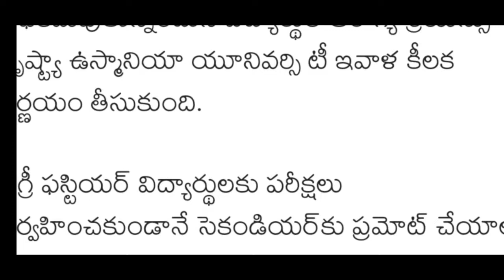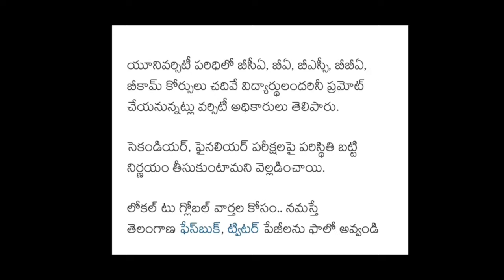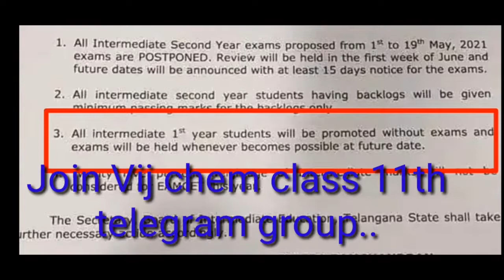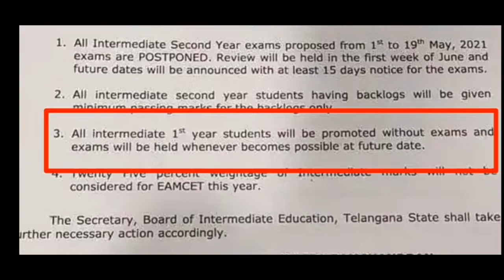INTER PASSED/PROMOTED/POSTPONED తేడా ఎ౦దీ? DGREE STUDENTS పరిస్థితి?GOOD NEWS🥰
INTER PASSED/PROMOTED/POSTPONED
లో తేడా ఎ౦దీ?
DEGREE STUDENTS
పరిస్థితి? GOOD NEWS🥰

TS EAMCET 2021  don't APPLY

inter+IIT/NEET Crash course

Download APinterRevisedSyllabus2021 from here

స్కూల్స్, కాలేజీలు REOPEN పై సీఎం కేసీఆర్ సమీక్ష .. Ts School Exams.. Ts Schools, Colleges Reopen Date 2021 Ts Exams Reopening Date | Ts Schools, Colleges Reopen Date 2020| Ts Colleges Reopening Date | Ts Schools,Colleges Reopening Date| Ts Inter Exams 2021#TsInterExams​ TsSchoolsReopen​ TsInterCollegesReopen TsCollegesReopen​ TsExams​ ts schools reopening date 2021, ts schools reopen date 2021, ts colleges reopening date 2021, ts hostels reopen date 20201, telangana, cm kcr, ts, telangana news, telangana school reopening date 2021

schools reopening in Telangana Telangana schools reopening date 2021 Telangana schools reopen Telangana schools reopening date 2021 Telangana schools opening dates

InterEXAMshedule
10thclassEXAMSdates
InterPracticals
InterDeletedSyllabus
IPE2021exams
10thBoardExams
InterExamsNews

Government Scholarships,

1st Class to Inter Colleges news,
Engineering Counselling,
Medical counselling,
PG Courses,